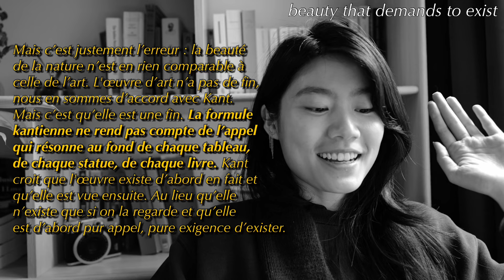Sartre : reading is FREEDOM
books, reading,
art, beauty, calling, universal law and FREEDOM!
here’s one of my favourite excerpts from Sartre’s « qu’est-ce la littérature? » ft. Kant

at the end i was really surprised at how much went into arriving at the conclusion. i hope you found it as rewarding as i did.
but as always, happy to fight it out in the comments (only requirement is some reflection before you post)

dedicated to that one person who voted : « i get it mais quand même! »

aff links to refs:
(all french, cause on amazon.fr, all the eng versions are looking like amazon kdp-ers making their own personal copies for quick $)

but
« qu’est-ce que la littérature? » Sartre
What is literature?

« fondements de la métaphysique des moeurs » Kant
Grounding for the Metaphysiques of Morals

« critique de la raison pratique » Kant
Critique of practical reason

et
« critique de la faculté de juger » Kant.
Critique of Jugement

gute Nacht!